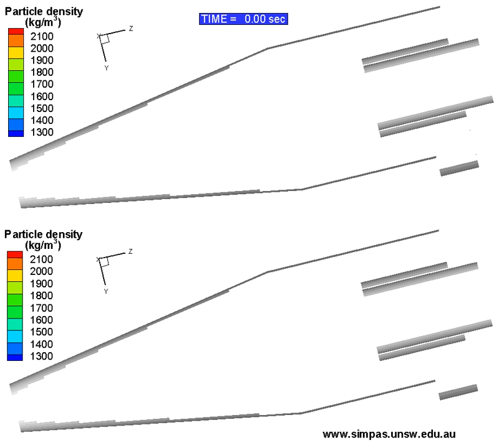CFD-DEM simulation of dense medium cyclone - Effect of coal particle density distribution